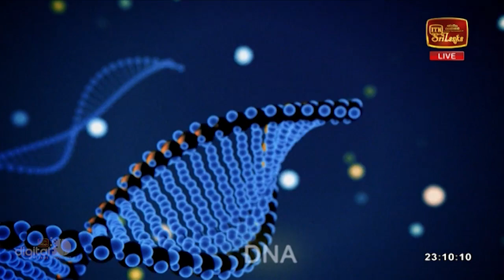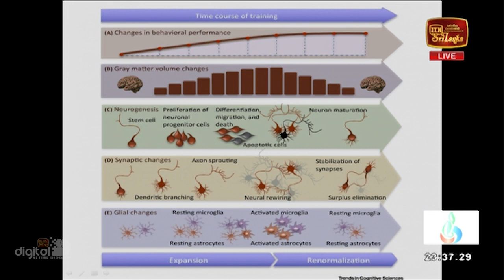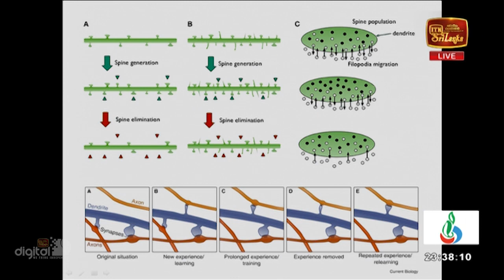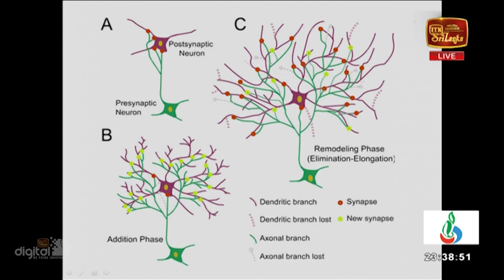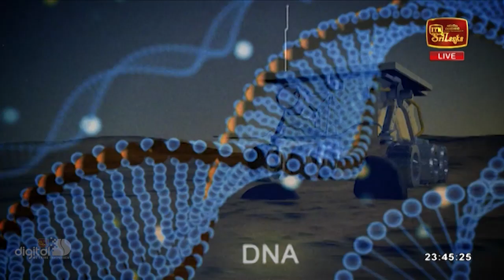විභාග රහස් | Doramadalawa - (2023-01-16) | ITN